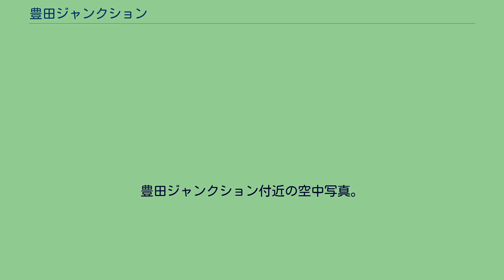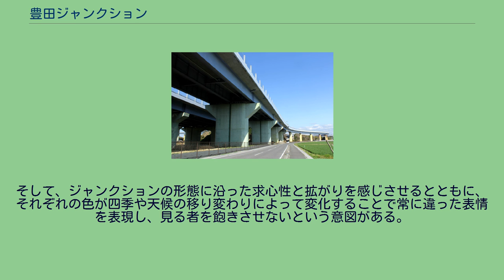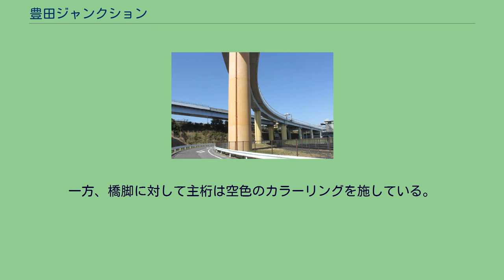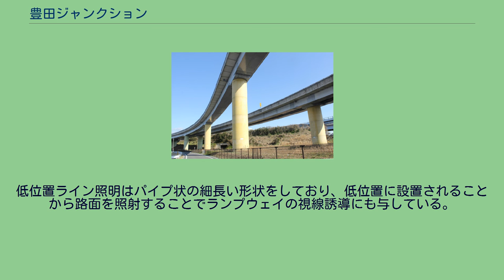豊田ジャンクション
豊田ジャンクション付近の空中写真。
対称形の曲線を描いて流入するハーフタービン形式を採用。
国土交通省 国土地理院 地図・空中写真閲覧サービスの空中写真を基に作成（2007年撮影の12枚より合成作成） 豊田ジャンクション（とよたジャンクション）は、愛知県豊田市鴛鴨町に所在する、東名高速道路と伊勢湾岸自動車道のジャンクション (JCT) である。
E1東名高速道路とE1A伊勢湾岸自動車道が交差するハーフタービン型のジャンクションで、東名高速道路の上を伊勢湾岸自動車道が通過する。
東京方面と名古屋・大阪方面を結ぶ2ルートの高速道路が交差するポイントであるため、8本のランプウェイのうち半分のランプについては、半径を緩く設計してランプ内の最高速度は80 km/hに設定されている。
なお、当該ジャンクションは、第一東海自動車道と第二東海自動車道が十文字で交わる唯一のジャンクションでもある。
高規格の路線が交わるため、JCT全体の敷地面積は約20万立方メートル、ナゴヤドームの5倍の巨大なジャンクションとなっている。
神奈川県の伊勢原JCT以西から長らく第一東海自動車道（東名）に対して山側であった第二東海自動車道（新東名）は、豊田JCTで東名を跨いで海側に路線を替え、西三河を通過して終点の名古屋港へと至る。
豊田東JCTから豊田JCTまでの約5 kmの区間は、付加車線があることで往復8車線となっている。
ここから東名高速道路の小牧ICまで（小牧ICで直結する名神高速道路を含めると養老JCTまで）の区間では、利用距離あたりの高速料金が大都市近郊区間の料金水準となる。
2003年（平成15年）3月に東名高速から分岐して豊田東ICを結ぶジャンクションとして供用開始した。
距離にして僅か1.9 kmの枝線であったが、それでも当時、豊田市内で唯一のインターチェンジ (IC)であった豊田ICがその連絡道路も含めて渋滞に悩まされていたものが、この枝線の開通によってインターへの流出入交通が分散化されて混雑解消に寄与した。
そして、当該JCTが東名と第二東名（のちに伊勢湾岸自動車道と命名）を連絡する初めてのジャンクションとなった。
2004年（平成16年）12月には当該JCT - 豊田南IC間の開通によって全方向アクセスのジャンクションとしてオープンした。
これにより、東名の岡崎以東と名古屋IC経由で名古屋都市圏を結ぶ交通が、豊田JCT、名古屋南JCTを経由する流れにシフトしたことで、東名の豊田JCT - 名古屋IC間の交通量が減少して渋滞発生回数が開通前と比較して5割減少した。
今回開通によって1976年（昭和51年）以降、伊勢湾岸道路に豊田 - 四日市間を結ぶ東名高速 - 東名阪自動車道の連絡機能を持たせるという計画が、30年近い歳月を経て陽の目を見ることになった。
2005年（平成17年）3月から9月まで開催された2005年日本国際博覧会（愛・地球博）の最寄りの駐車場が、東海環状自動車道の豊田藤岡ICおよび東名高速の東名三好ICに隣接することになった。
そこへ至るアクセス経路に豊田JCTが位置することから、万博駐車場の案内表示をジャンクション分岐部に各々設置した。
田園風景に溶け込ませることを狙って橋脚に着色している。
ジャンクションにおける橋脚数は275基で、このうち125基について着色している。
ジャンクション付近は田園地帯であり、仮に着色無しのコンクリート地肌の状態では殺風景であることから、何らかのデザイン処理を施すことになった。
日本道路公団（現・NEXCO中日本）は東京湾アクアラインの進入路擁壁の意匠を担当したデザイン事務所「ステュディオハンデザイン」にジャンクションのコンセプト設定、デザインを依頼した。
当初はジャンクションがサークル状を成すことを考慮して、方向性よりも垂直軸を強調する意図から、橋脚形状を円柱形に統一することを画策した。
しかし、新耐震性基準や構造上の問題もあって、断面形状が小判型、および小判から耳のような梁が飛びだした不揃いな橋脚となったことで、別要素のデザインを考え出すことになった。
形に縛られないデザインを検討した結果、周辺の田園風景との調和を図るために「テクノフォレスト（構造物の森）」と名付けたコンセプトのもとに橋脚および主桁に着色を施し、あわせて素材感を表現すことにした。
なお、主桁が金属製であるのに対して橋脚はコンクリート製（ただし、最も高い橋脚8基は...